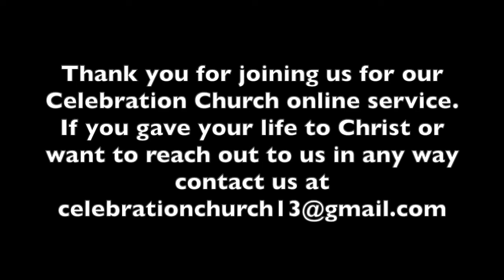A Higher Level of Faith Pt 3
Pastor Cedric continues the series "A Higher Level of Faith" with "Right Place at the Right Time"